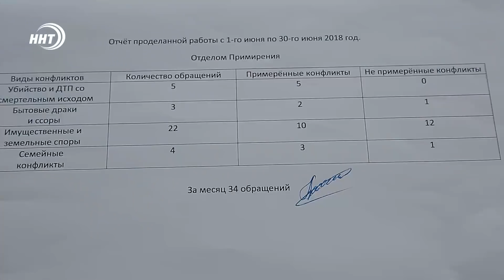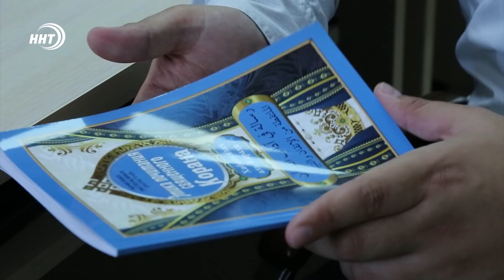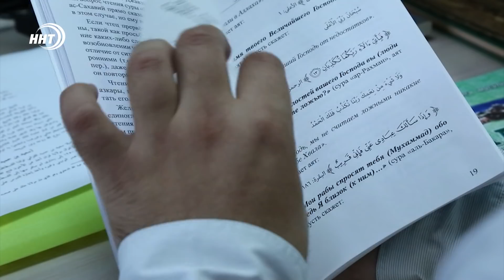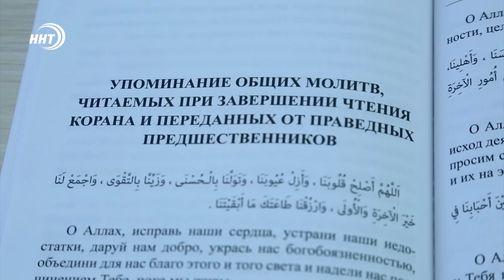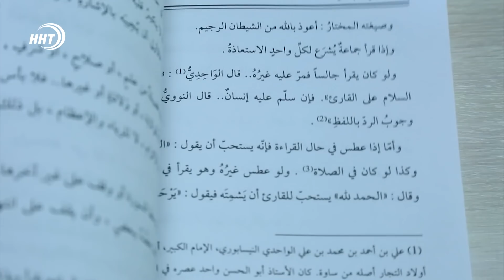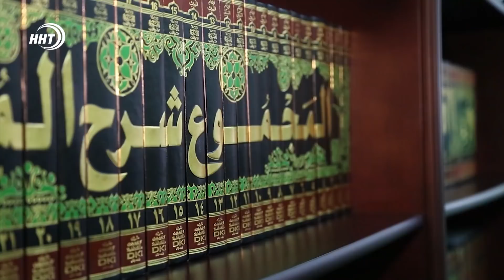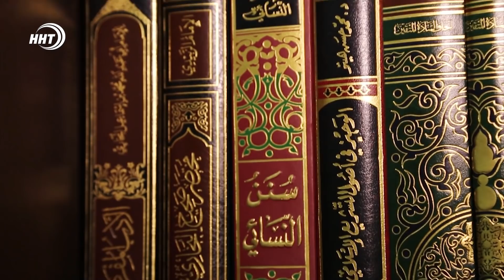Рискуя жизнью, на дорогах Дагестана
«Смерть на дорогах»

Дорожно-транспортные происшествия, ставшие уже привычными для слуха слова — это трагедия всего общества, это личные трагедии людей, потерявших родных в авариях.  Болезнь 21-го века, та что уносит человеческие жизни мгновенно без надежды на выздоровление. со всё увеличивающейся частотой сталкиваются автомобили. Дагестан в этом плане лидирует.

Искренность покаяния

Раскаяние, после которого принимается твердое решение больше не совершать грехов, не может быть слишком поздним, ведь Всевышний Прощает искренне раскаявшемуся грехи, даже он сделал это в последние мгновения своей жизни. но, жизнь доказывает нам, что рано или поздно, человек приходит к покаянию. Иногда гнетом ли несчастий, которые обязательно возвращаются к тем, кто творил злодеяния, иногда озарением души и сердца. Но покаяние – это итог многих человеческих деяний. О нем в сюжете

«Этика почитания Священного Корана» Хабибуллаха аль-Карахи

То, что помогает остеречься от греховного, с легкостью преодолеть трудности, излечить от болезней, чтение Его сур помогает достичь высшей награды – Рая. Его слова это речь Аллаха, и обращаться с этой Священной Книгой следует самым достойным образом. В рубрике о работе отдела науки и образования при муфтияте р. Дагестан мы расскажем о книге «Этика почитания Священного Корана» в которой автор Хабибуллах аль Карахи собрал множество пунктов о том, как нужно обращаться с Кораном, какие из Его аяты обладают исцеляющими свойствами, какие нужно читать возле умирающего, перед сном, при пробуждении и т.д.
Молитва. Обязательные и желательные действия в намазе

В рубрике «То, что нужно знать об Исламе», о пятикратной молитве – намазе. Ее составляющие, обязательные и желательные, многие путают их по незнанию и упускают совершение обязательных действий. Подробнее в рубрике «Мир вашему дому»